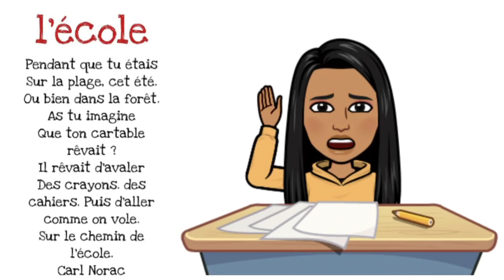poésie l'école CP CE1 CE2